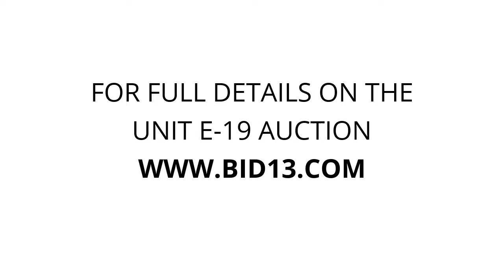Country Club Self Storage - Unit E-19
GAME, table, carpet, misc, Household, goods, furniture, beds